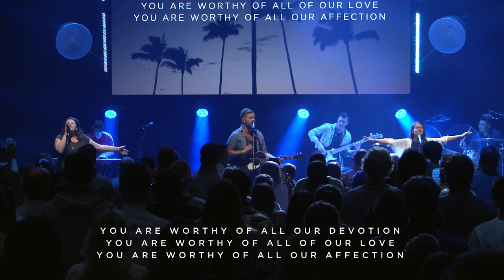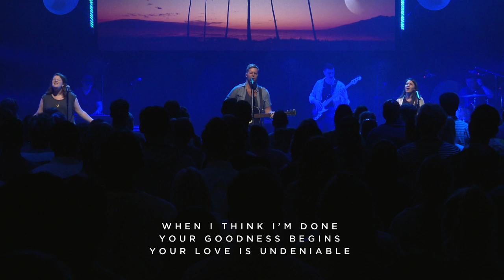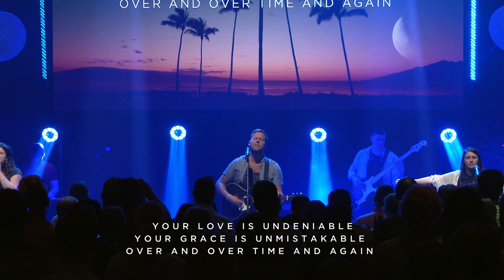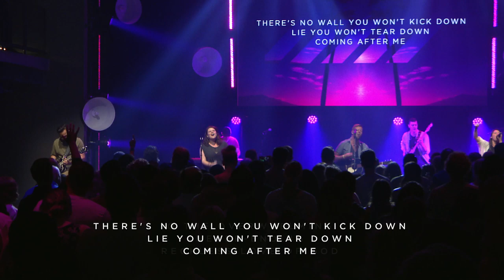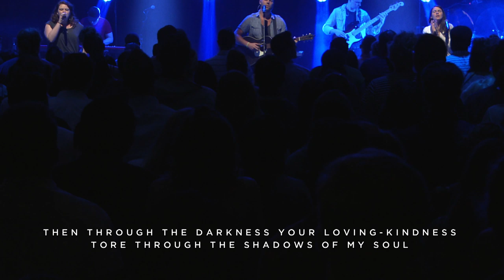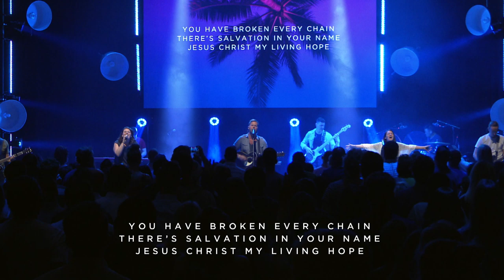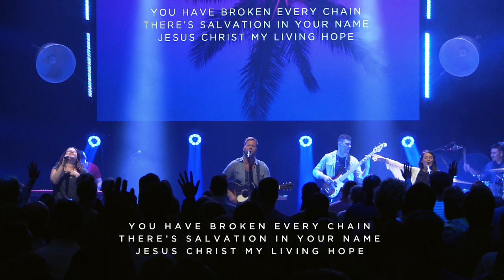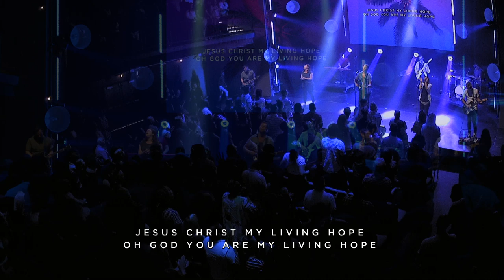Voices Feat. Harvey Carey (2019) | Soul City Church